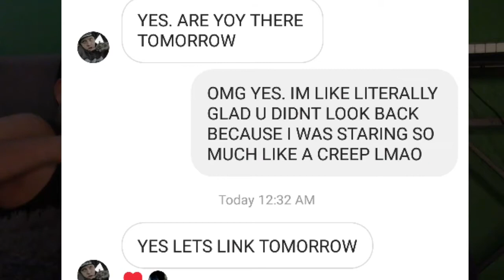start to end of gen z (1995-2012) VANS WARPED TOUR!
the cool ppl that connected and met w/ me at warped tour 2019 the 25th year anniversary! :D